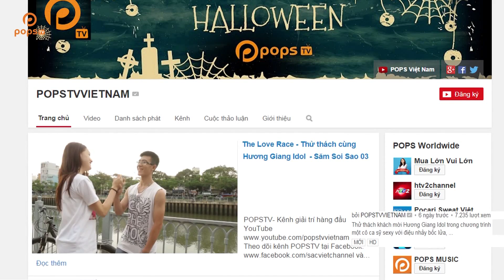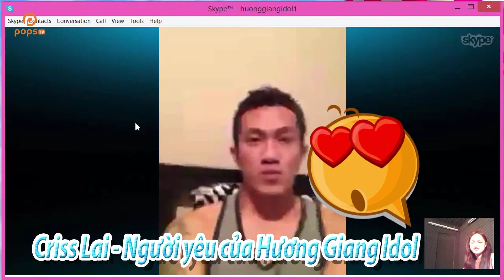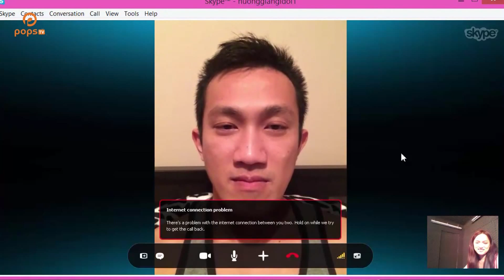Hương Giang Idol - The Love Race - Săm Soi Sao 04